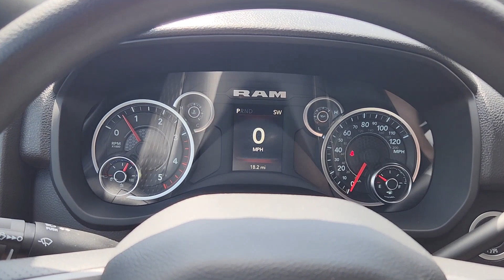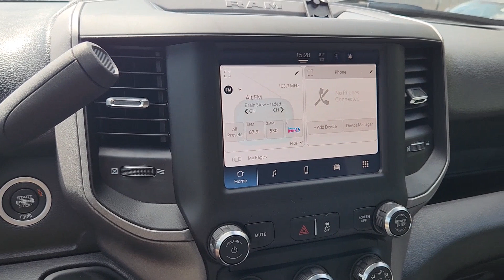2024 Ram 2500 Tradesman TX Ennis, Palmer, Garrett, Ensign, Rice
New 2024 Ram 2500 Tradesman available at Pegasus CDJR located in 305 S I 45 , Ennis, TX, 75119. Servicing the Ennis, Palmer, Garrett, Ensign, Rice area.

Go home happy with the  2024  Ram 2500. The Ram 2500 has what it takes to get the big jobs done right. It's infused with heavy-duty capability, connected, convenient, comfortable, and built to last. The following are some of this vehicles highlighted options: Keyless Start, Chrome Wheels, Back-Up Camera, Satellite Radio, Steering Wheel Audio Controls, Electronic Stability Control, Bluetooth® Connection, Intermittent Wipers, Traction Control, Tow Hooks. Attack your projects with the strength and power that leaves no room for doubt. Drive the Ram 2500.